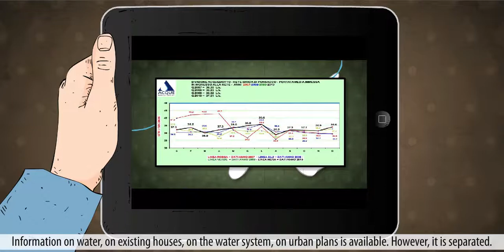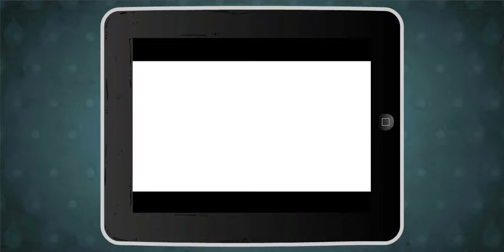Progetto wiz: il video animato